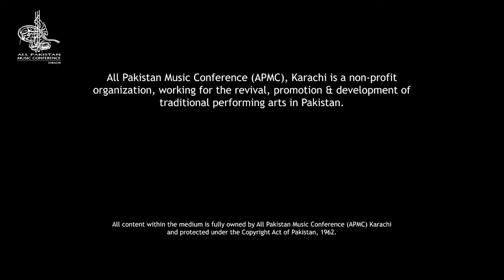Teentaal by Ustad Shahbaz Hussain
Ustad Shahbaz Hussain presents Teentaal, also sharing some gems of various gharanas of tabla in his repertoire.